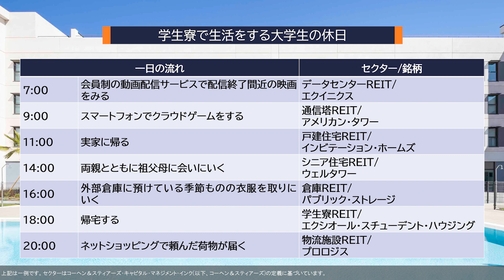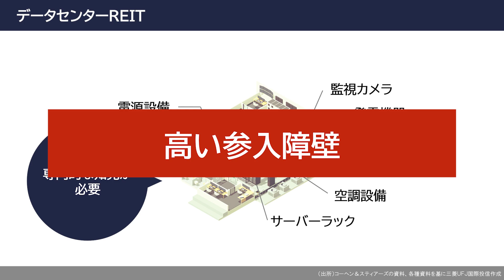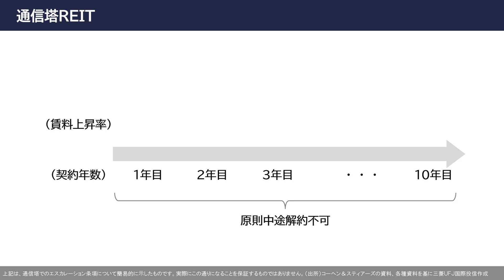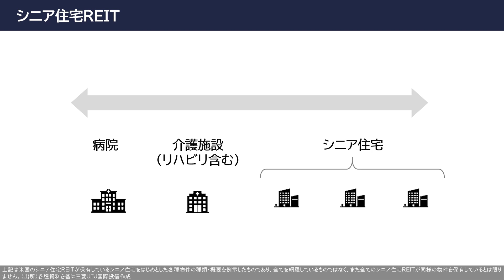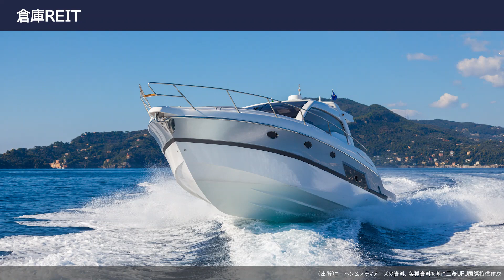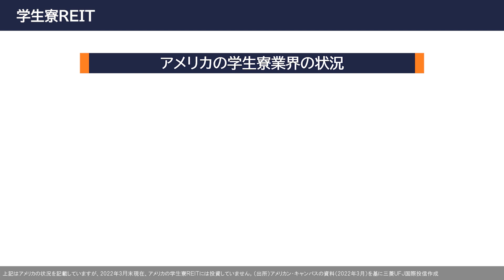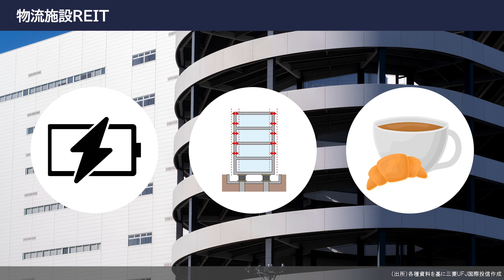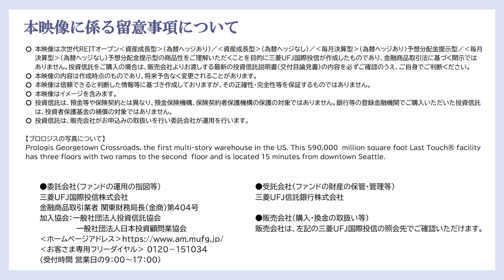【生活に密着した次世代のＲＥＩＴ銘柄のご紹介】次世代ＲＥＩＴオープン‹資産成長型›為替ヘッジあり／為替ヘッジなし‹毎月決算型›為替ヘッジあり／為替ヘッジなし予想分配金提示型｜三菱UFJ国際投信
私たちの日常生活は「次世代のＲＥＩＴ」が提供するサービスにも支えられています。
本映像では、生活に密着する「次世代のＲＥＩＴ」銘柄をご紹介します。

【目次】
0:00 データセンターＲＥＩＴ/エクイニクス
1:32 通信塔ＲＥＩＴ/アメリカン・タワー
2:38 戸建住宅ＲＥＩＴ/インビテーション・ホームズ
3:29 シニア住宅ＲＥＩＴ/ウェルタワー
4:35 倉庫ＲＥＩＴ/パブリック・ストレージ
5:10 学生寮ＲＥＩＴ/エクシオール・スチューデント・ハウジング
6:07 物流施設ＲＥＩＴ/プロロジス
7:34 ファンドの目的・特色・投資リスク・ファンドの費用等

▼動画で紹介した内容についてさらに知りたい方はこちら（関連資料）

上記は生活に密着する「次世代のＲＥＩＴ」銘柄を紹介したものです。したがって、個別銘柄の推奨を目的とするものではなく、当ファンドにおいて上記銘柄を組み入れることを保証するものではありません。

▼ファンドの詳細ページはこちら
‹資産成長型›（為替ヘッジあり）

‹毎月決算型›（為替ヘッジあり）予想分配金提示型

‹毎月決算型›（為替ヘッジなし）予想分配金提示型